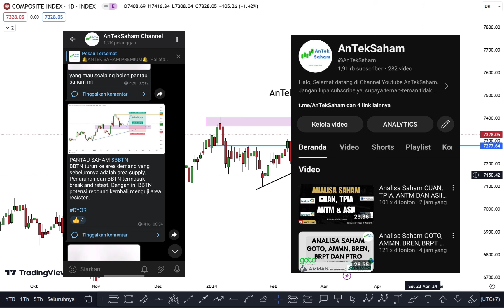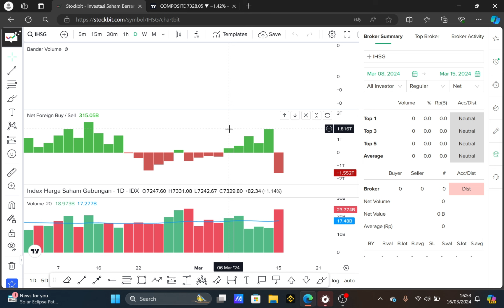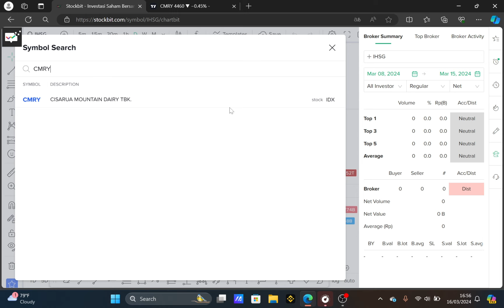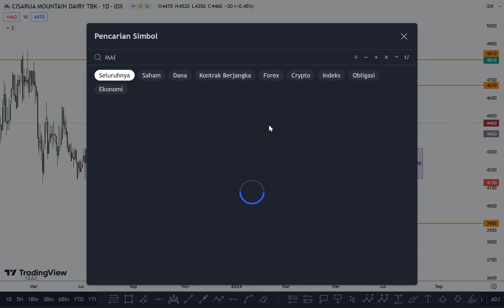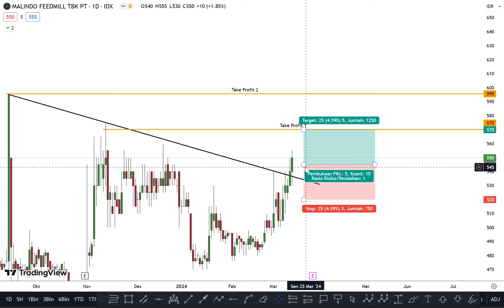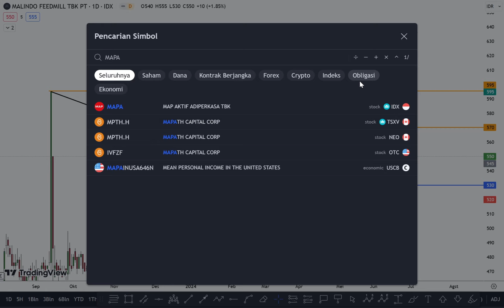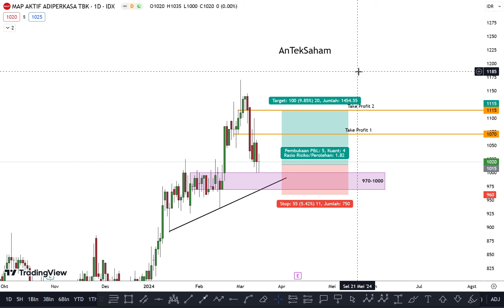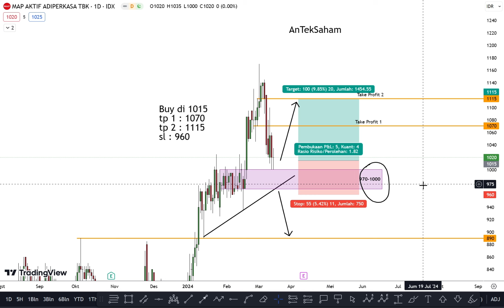Analisa IHSG dan 3 Saham Menarik/ Berpotensi Naik Tanggal 18 - 22 Maret 2024 - AnTekSaham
Join Channel Telegram AnTekSaham

Daftar Ajaib Kripto Dengan Kode : YOSU879 (dapatkan coin kripto gratis dan hadiah lainnya dari Ajaib)

Enjoy, Terima Kasih